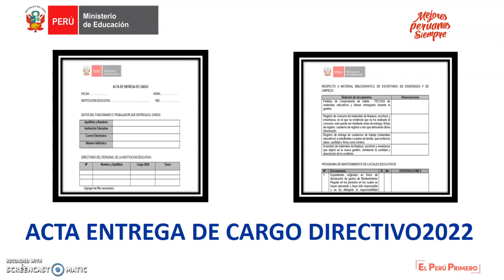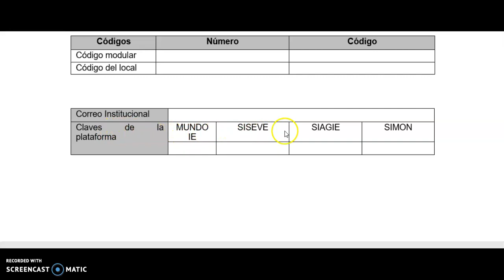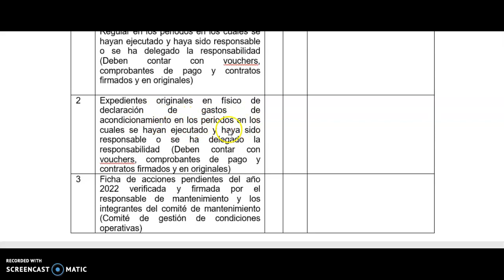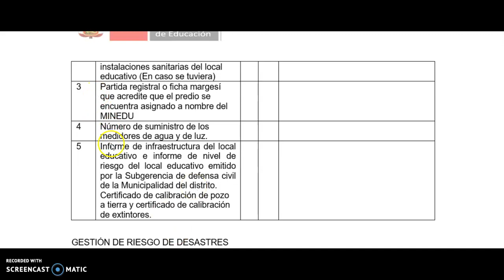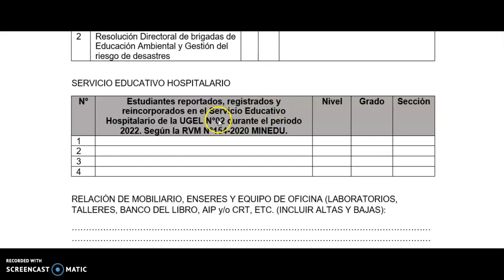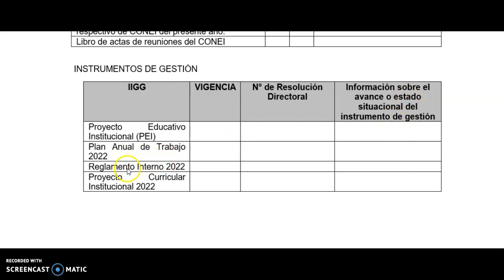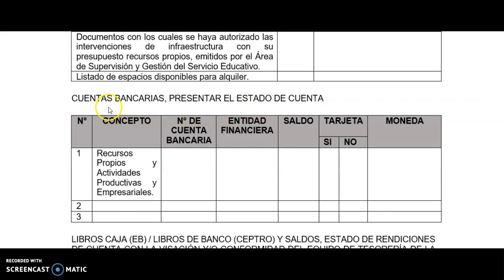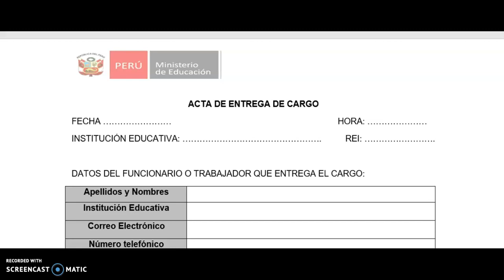ACTA DE ENTREGA DE CARGO DIRECTIVO 2022